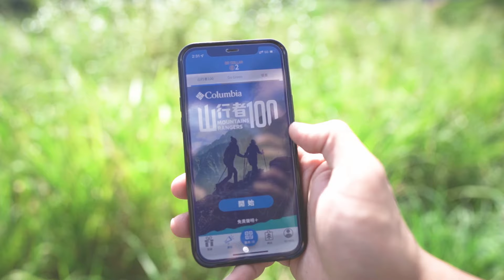Columbia山行者100 - 由此起步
【山季起動】山行者100 - 由此起步